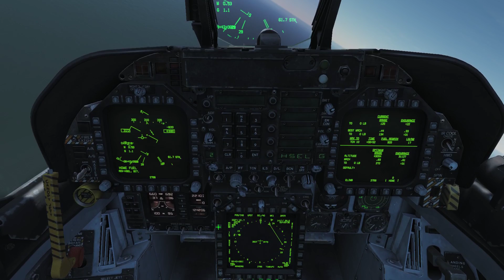Georgia At War - F/A-18C Highlight Reel July 6th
Rocky's rich, full day of combat and crosswind landings in the Caucasus.